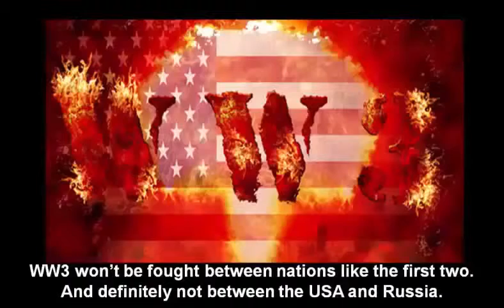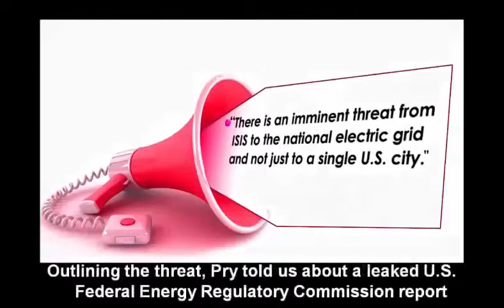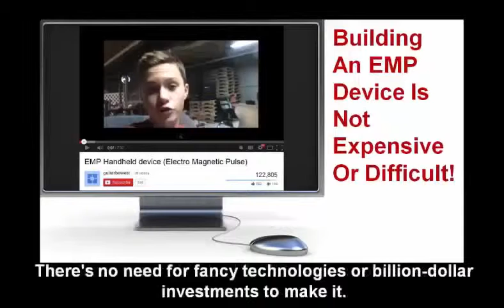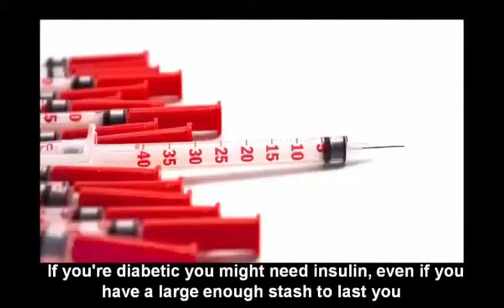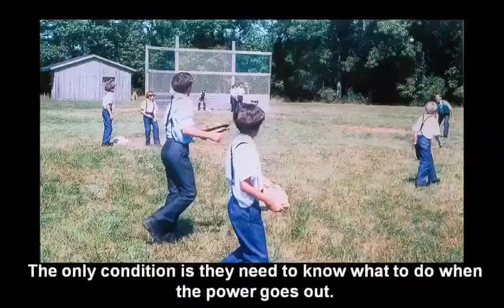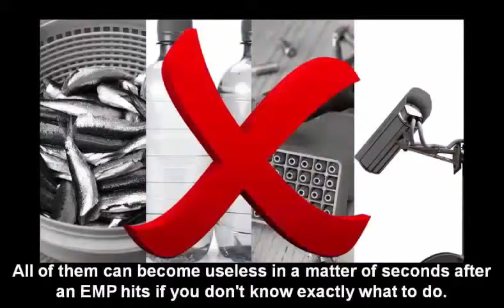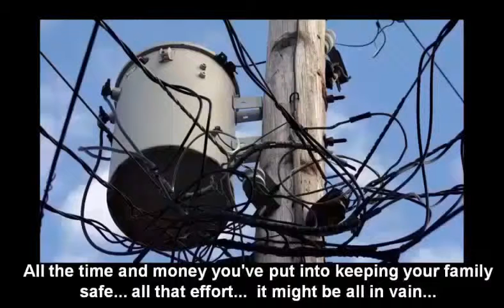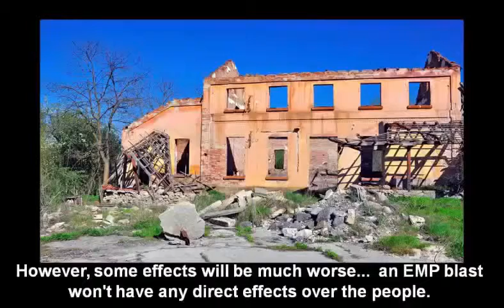How to Survive an Terrorist Attack - be prepared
You can increase your chances of staying alive if you know how to decrease your exposure to radiation. Step 1: Get potassium iodide Have potassium iodide on hand; you may need it to protect your thyroid from the radioactive iodine fallout of a nuclear event. It is available without a prescription; ask your pharmacist for an FDA-approved brand and dosage guidelines. Tip In the event of an attack, emergency officials may advise people over 40 not to take potassium iodide, since they have the lowest chance of developing thyroid cancer or thyroid injury after exposure to radioactive iodine. Step 2: Go below If an attack is imminent, get indoors and go as far below ground as you can. If that's not possible, seek whatever shelter you can. Step 3: Seal yourself in Once indoors, close all windows and doors and turn off air conditioners, heaters, and other ventilation systems. Step 4: Seal up your car If you can't get to a building, stay inside your car. Close the windows and vents, turn off the heat and A/C, and hold a cloth over your mouth and nose to avoid breathing in radioactive dust and smoke. Step 5: Protect yourself outdoors If you're caught outdoors or very near the blast when it happens, don't look at it or you risk temporary or even permanent blindness. Keep your mouth open so your eardrums don't burst. Don't touch objects thrown by an explosion; they might be radioactive. Step 6: Stay put If you are more than 10 miles from the epicenter of the blast, remain in the shelter for 48 to 72 hours after the blast. Step 7: Get out of Dodge! If you are closer than 10 miles to the epicenter after the explosion, get moving! You have 10 to 20 minutes to get at least a mile away from the mushroom cloud, or you risk lethal radiation poisoning. Tip Be sure to move downwind or perpendicular to the wind. Step 8: Cover up Keep your mouth, nose, and as much of your skin covered as you move away from the blast area.Once you're at a safe distance, take off your clothes; this alone may get rid of up to 80 percent of radioactive dust. Then take a shower, which will further reduce your exposure. Step 9: Get decontaminated Rid your body of radioactive material as soon as possible by reporting to the nearest decontamination center set up in your area. Did You Know? In the film "Godzilla 1985," a Soviet captain tries to launch a nuclear missile at Tokyo after learning that Godzilla is back.

, Tips For Surviving a Terrorist Attack -- Are YOU Prepared??? | Red Cross & Military Police Tip be prepared
, How to Prepare in Case of a Terrorist Attack | Disasters be prepared
, How YOU can prepare for a terrorist attack be prepared
, Tools to survive a terror attack! (US legal)
, What to do in a terrorist attack: top anti-terror cop explains be prepared
, LA incoming Terror Attacks And What To Do If it Happen
, Incoming Terrorist attack in US great city 2018 : How Do We Prepare???
, Security Experts Explain How to Stay Safe During a Terror Attack on any US great city
, How To Survive A Nuclear Attack be prepared
, How Prepared In US city Related Terrorist Attack?
, How to Survive a Nuclear Terrorist Attack be prepared
, How to Survive A Nuclear Fallout terrorist main plan - HOW TO be prepared
, How to Politicize the Terror Attack in New York: we need to be prepared
, NYC mayor Says to prepare for a Terror Attack - This Is start of WAR be prepared
, Tips To Avoid An Urban Terrorist Attack we must be prepared
, How France Has Changed One Year After The Paris Terrorist Attack – We must also be prepared
, How to Prepare for a Terrorist Attack We must Be
, What shall we do if we are at The New York City Terrorist Attack – we must prepared
, How to stay safe in a terrorist attack we must be prepared